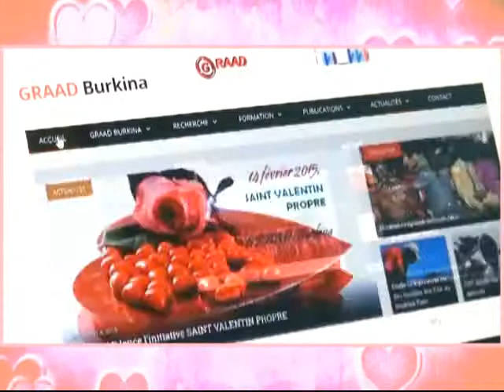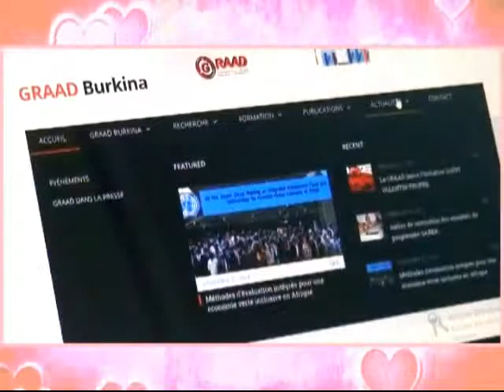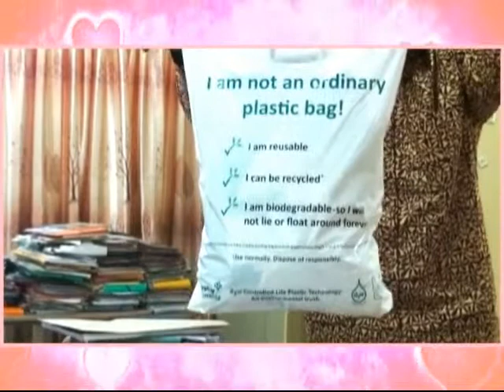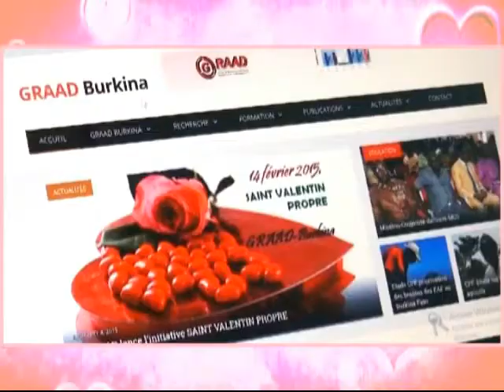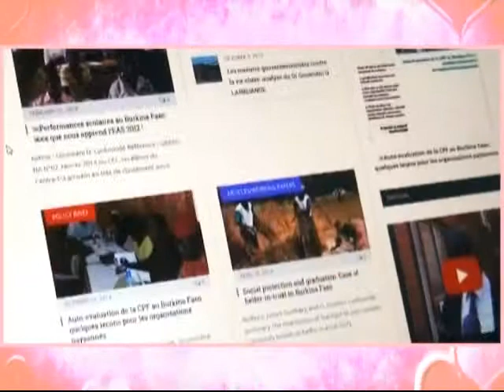Les fondements de la lutte contre le sachet plastique au GRAAD